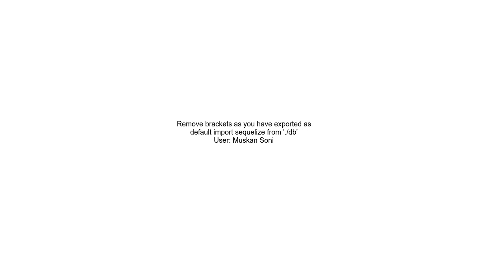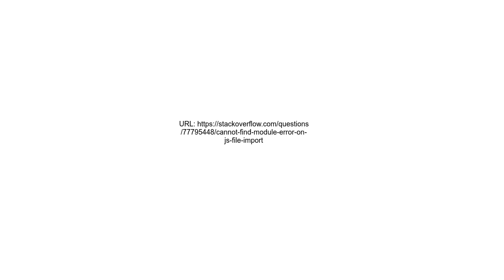&quot;Cannot find module&quot; error on js file import